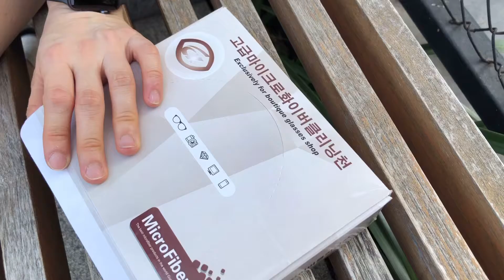วิธีถนอมเลนส์แว่นตา รีวิวผ้าเช็ดมาโครไฟเบอร์ งานเกาหลี สำหรับถนอมเลนส์แว่นตา สะอาดกว่า ถนอมผิวเลนส์